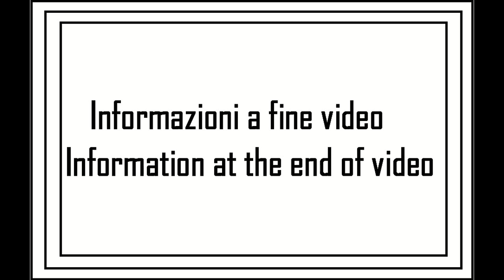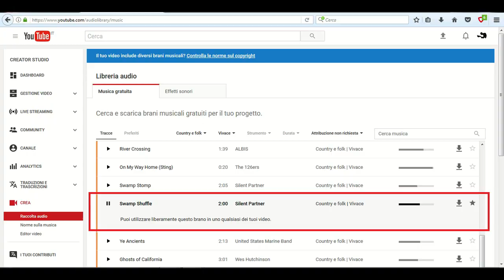A spasso con la MTB tappa 16 - 4su12